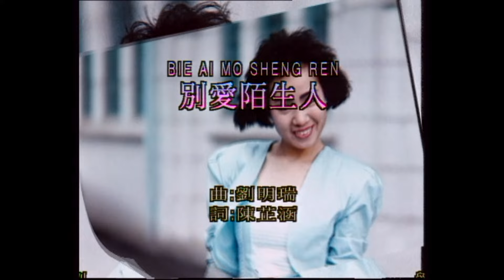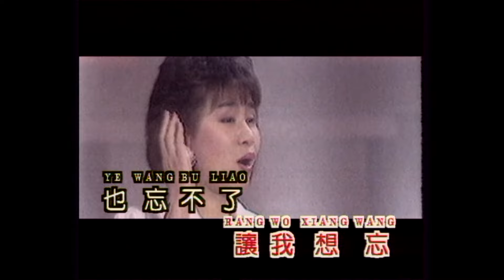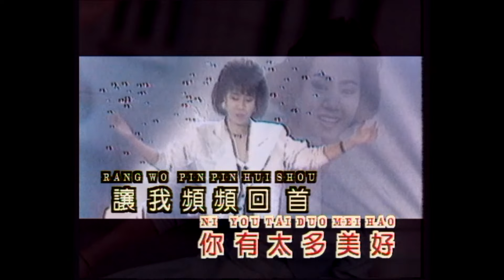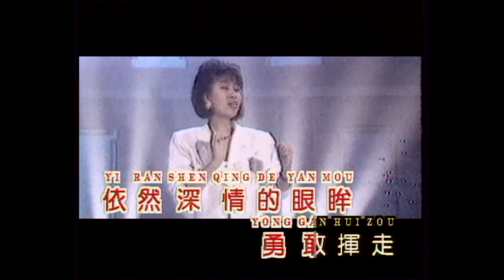林淑容 - 别爱陌生人 (Official Music Video)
林淑容 | 光輝再現 | 别爱陌生人